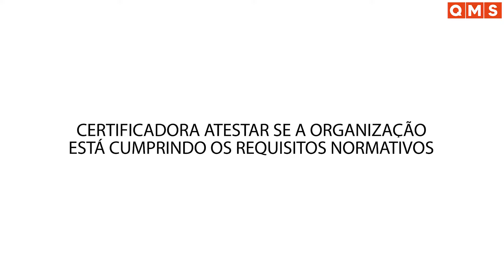Auditoria de Certificação: o que é e como funciona?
Você sabe como funciona a auditoria de certificação? Confira agora esse vídeo explicando o passo a passo dessa etapa tão importante da certificação.